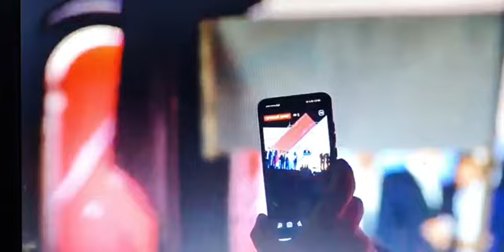Прощальный митинг премьера Пашиняна в Ереване... Մեր տունը Հայաստանն է № 10 / Наш Дом Армения № 10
Прощальный митинг премьера Пашиняна в Ереване...

Մեր տունը Հայաստանն է  № 10

20 июня на выборах в Республике Армения поддержите партию новых возможностей - Наш Дом Армения № 10.

Выбирайте не эмоциями, а разумом.

Будущее Армении, Арцаха и Армянского народа в ваших руках.

Не наступайте на одни и те же грабли, не совершайте одни и те же ошибки.

Проинформируйте ваших родных и друзей.

Только общими усилиями мы сможем изменить ситуацию к лучшему.
От каждого из нас зависит судьба и будущее нашей Армении.